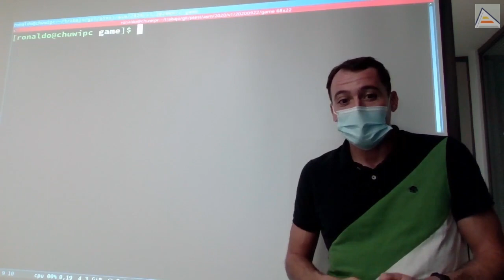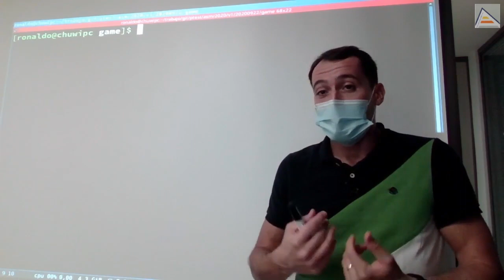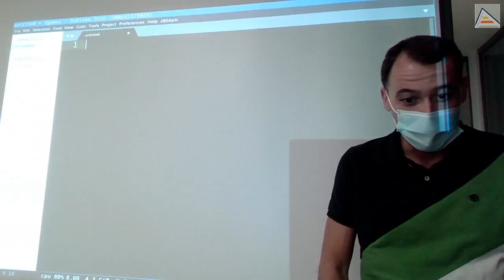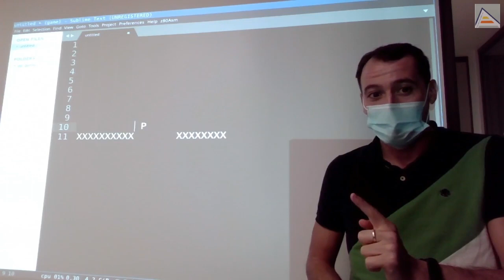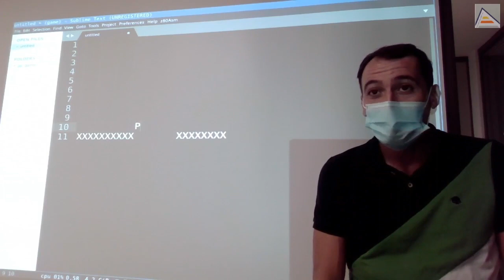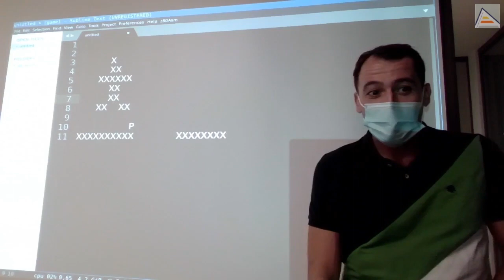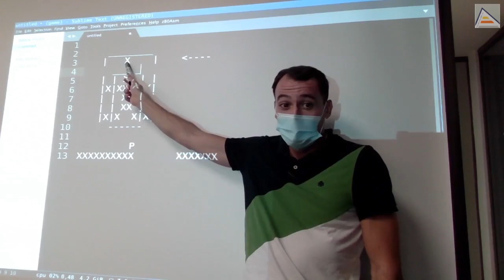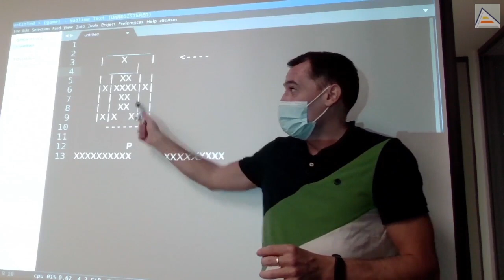Cómo diseñar buen control y movimientos [ GameDesign ]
Analizamos puntos clave en el GameDesign de nuestros juegos: el control del personaje, sus movimientos y colisiones. Utilizamos juegos de plataformas como ejemplo para ver lo importante que es la respuesta del personaje y su movimiento que sea fluido y natural. Analizamos cosas a evitar y vemos el problema de los saltos al borde de plataformas y el air-jump o salto con retraso. Finalmente vemos cómo hacer una detección de colisiones no-agresiva usando hit boxes más pequeñas que los bounding boxes de dibujado de los personajes.

Contenidos en detalle:
- Cómo de importante es el control del personaje principal en un juego
- Qué factores son clave en el control del personaje
- Qué problemas tiene un control del personaje con fallos o malas sensaciones
- Qué se suele hacer en juegos de plataformas respecto al salto del personaje
- Qué es el salto con retraso y cómo funciona en los juegos con plataformas
- Qué son las colisiones agresivas y cómo evitarlas
- Cómo diseñar un hit box o caja de colisión ventajoso para el jugador
- Qué ventajas tiene un hit box o caja de colisión más reducido respecto a la jugabilidad y percepción del jugador